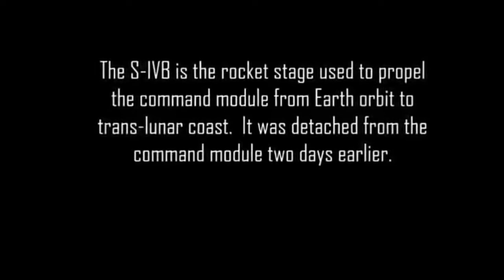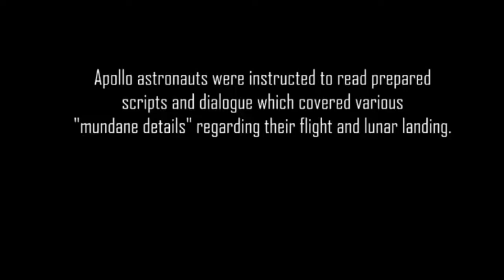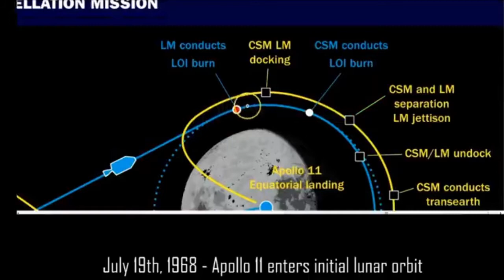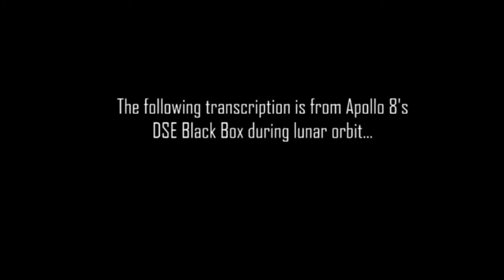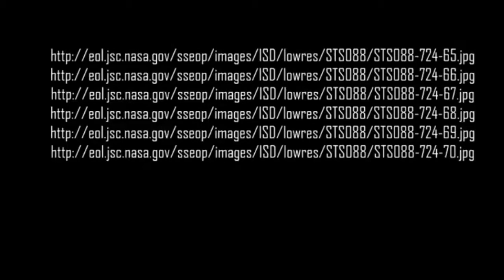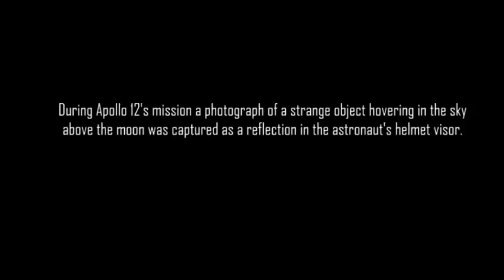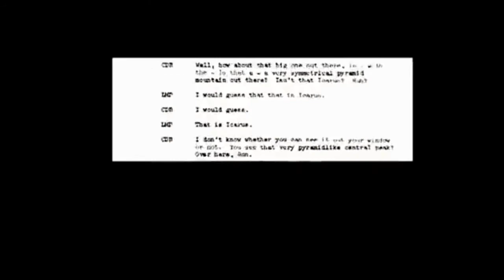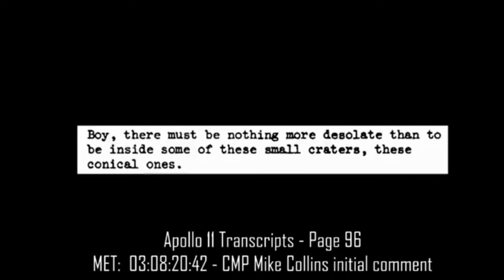NASA's UFO Caught On Film.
sorry, the quality isn't too great. was an issue with the original video.